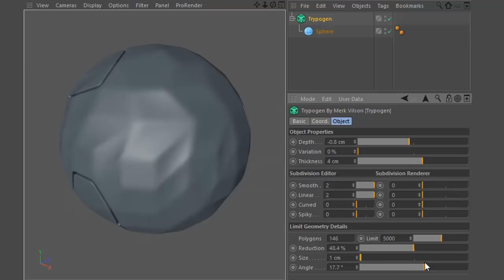Trypogen for Cinema 4D